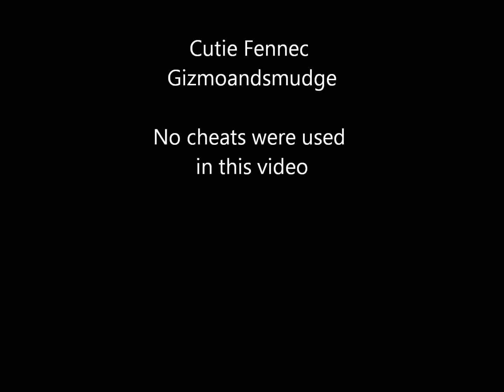Portal 2 - Co-op glitch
I some how glitched the Excursion Funnel in co-op by crouching
i dont know how i did it and i cant do it again now ;(
Dont mind Cutie Fennec, Shes a girl who likes fun O.o

Got a bad comment? Do keep it to your self, Or it will just get removed.

Enjoy vid x3